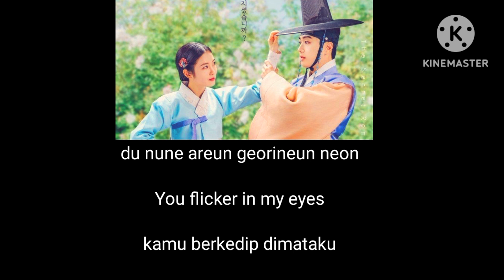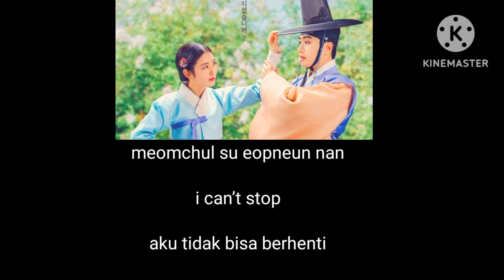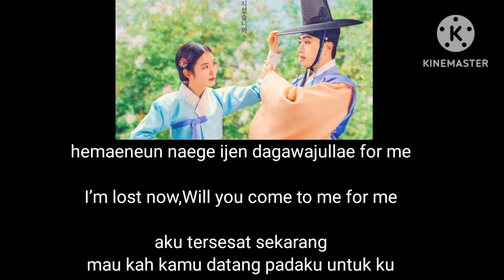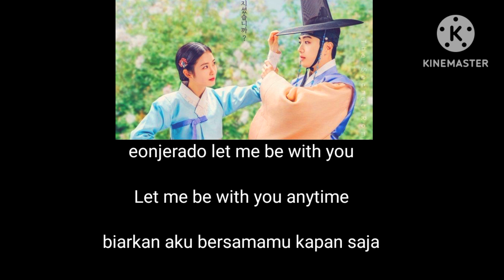Melting - Jin Min Ho [Ost The secret romantic questhouse] Lirik terjemahan Eng/Indo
Song : Melting
Singer : Jin Min Ho
Drama : The secret romantic questhouse

Helo Guys,
For your support ,Big Thank You